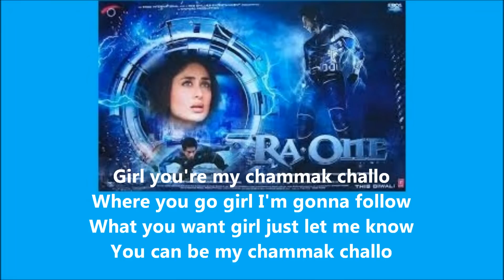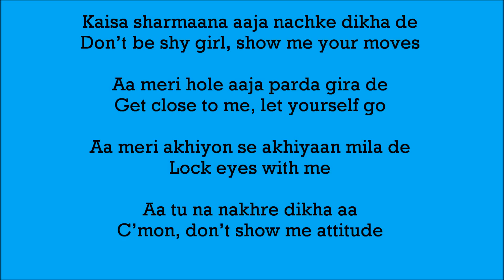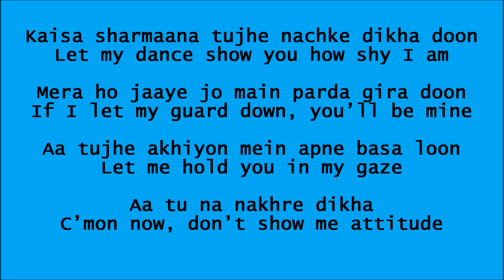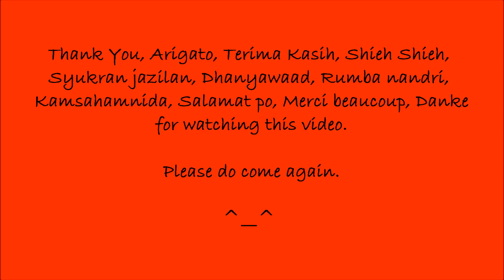Chammak Challo ~ Akon feat Hamsika Iyer (Ra One Ost) Lyrics with Eng Sub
Title : Chammak Challo (Girl with Attitude/flashing girl)
Writers : Vishal Dadlani, Niranjan Iyengar
Genre: World, R&B, Bhangra
Year : 2011
Ost : Ra One